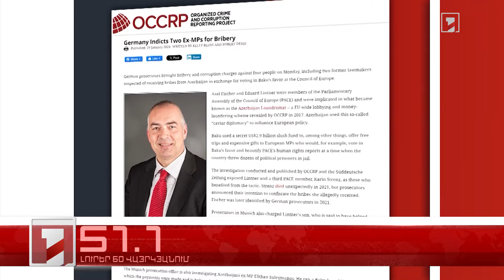Օրը՝ 60 վայրկյանում | 30.01.2024